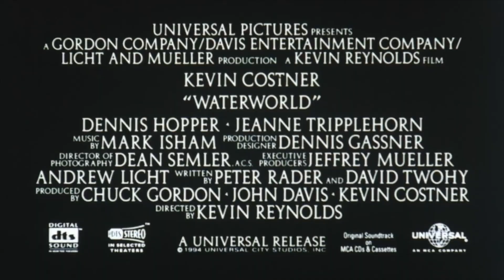WATERWORLD Clips - Best Lines (1995) Kevin Costner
After the melting of the polar ice caps, most of the globe is underwater. Some humans have survived, and even fewer still, notably the Mariner (Kevin Costner), have adapted to the ocean by developing gills. A loner by nature, the Mariner reluctantly befriends Helen (Jeanne Tripplehorn) and her young companion, Enola (Tina Majorino), as they escape from a hostile artificial island. Soon the sinister Smokers are pursuing them in the belief that Enola holds the key to finding the mythical Dryland.